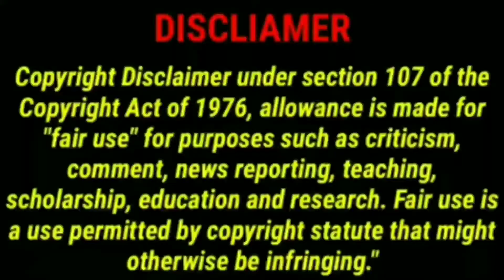Intresting Odia gk part-38